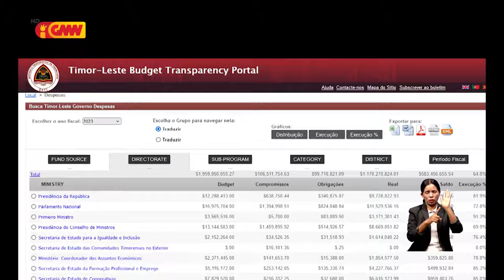Ezekusaun Orsamentu Jeral Estadu tinan 2023 foin atinji pursentu 69